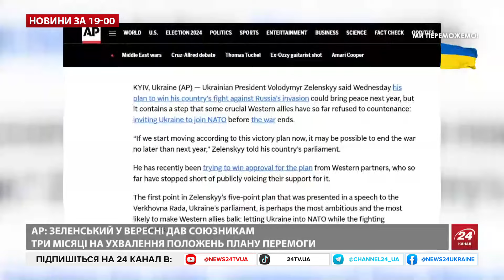У Путіна кіпіш через план перемоги Зеленського! Що відповіли у США – Новини за сьогодні 16 жовтня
Речник Путіна назвав план перемоги Зеленського ефемерним – а ще чомусь "мирним". Він хоч і не дивився виступ українського президента у Верховній Раді, але припустив, про що в ньому йдеться. Слова Пєскова передає російська служба BBC. 5 пунктів плану були представлені українцям 16 жовтня. Також існують три секретні додатки.